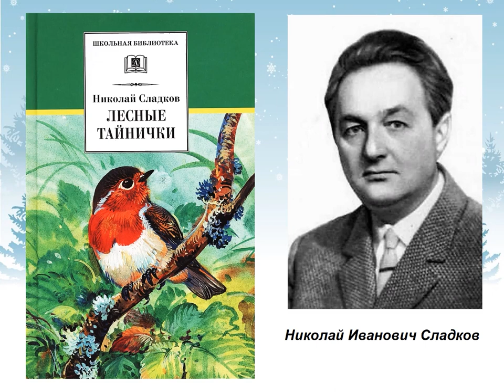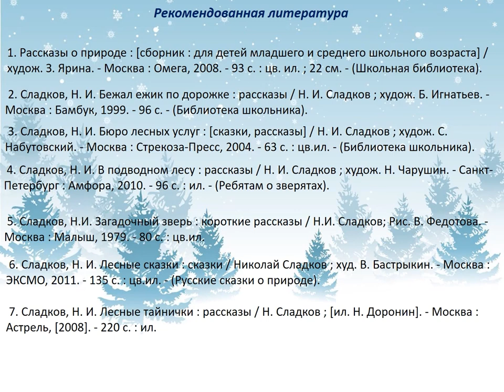«Февральские сказки» Николая Сладкова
Сказки и рассказы Николая Ивановича Сладкова полны мудрости, загадок и открывают перед читателем бесконечное разнообразие окружающего мира.  Сотрудники Детской библиотеки № 9 округа Майская горка предлагают послушать февральские сказки «Бюро лесных услуг» и «Еловая каша» из книги «Лесные тайнички» известного писателя-натуралиста.